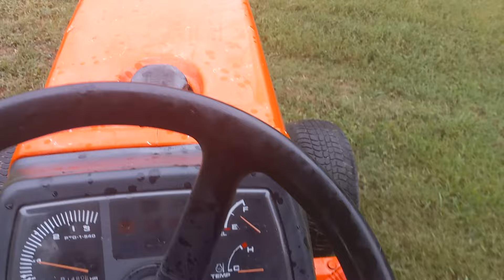KUBOTA B2410 tractor SOLD Demo Drive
SOLD Kubota B2410 tractor demo drive.

Hydrostatic 4x4 VERY nice